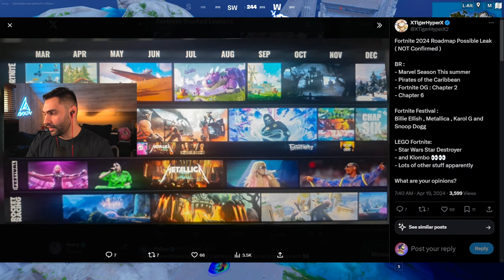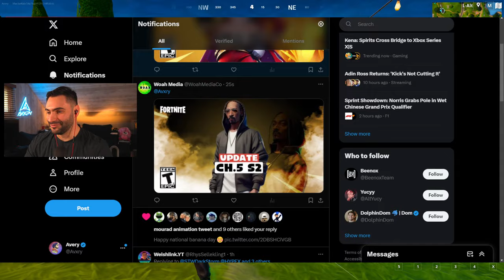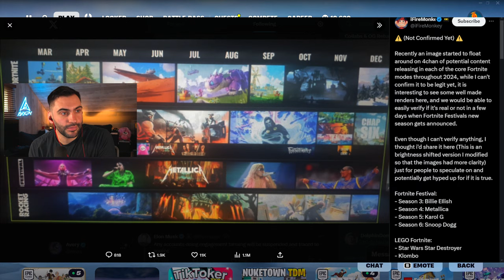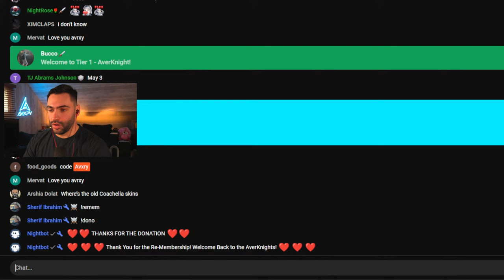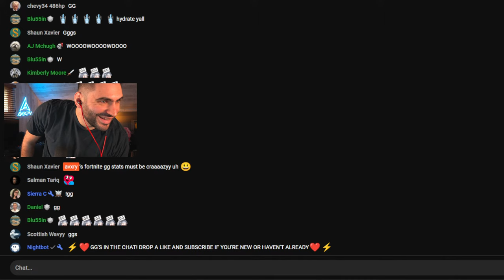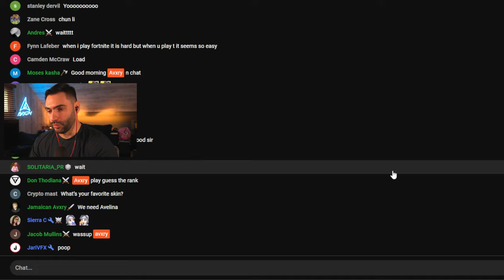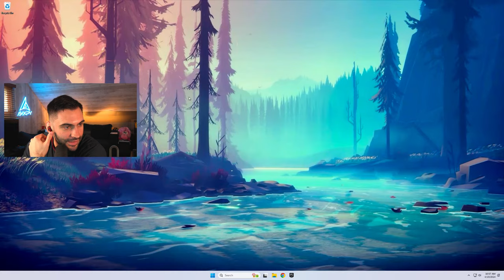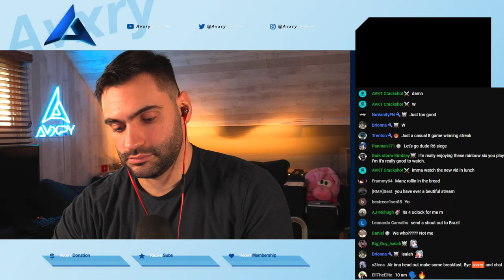🔴 I had STREAMER Mode *OFF* & it made my lobbies SWEATY